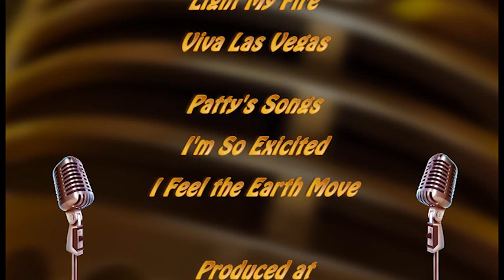Connecticut Sings Show 1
This is the premier show of Connecticut Sings.  It features Connecticut singers showcasing their singing talent.   This show presents a female Firefighter and a man that gets married every weekend.   Patty The Energizer Shock is your host.  Enjoy